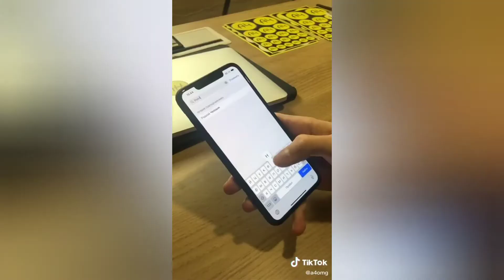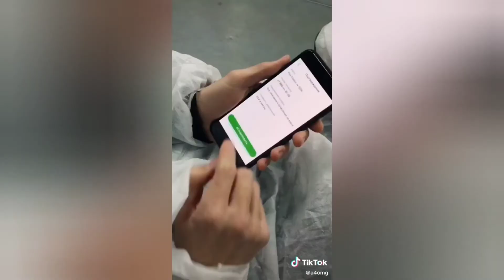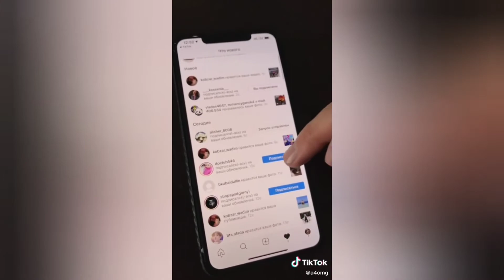Влад А4 в Тик Токе